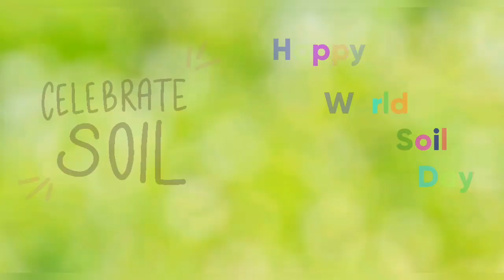World Soil Day Status/World Soil Day /Celebrate Soil Day/Soil Day/ലോക മണ്ണ് ദിനം